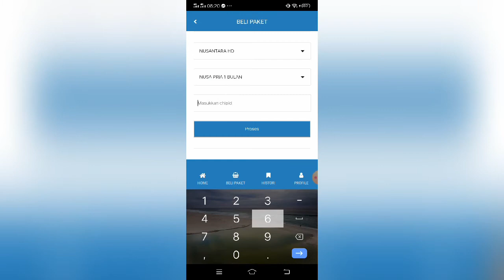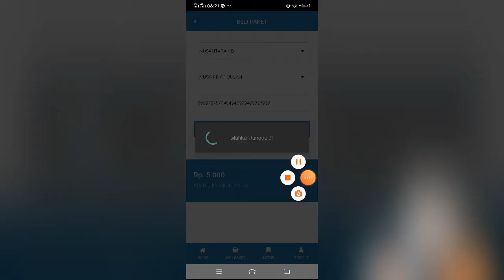Aplikasi Tanaka Nusantara HD kode OTP sering tidak dikirim???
Pemasangan parabola mini bebasbayar bulanan bisa wa 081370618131